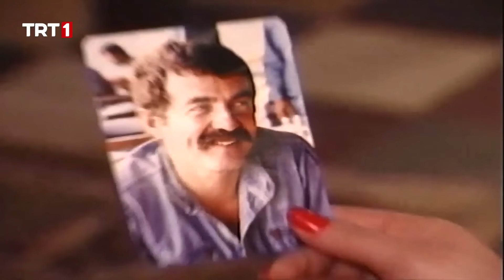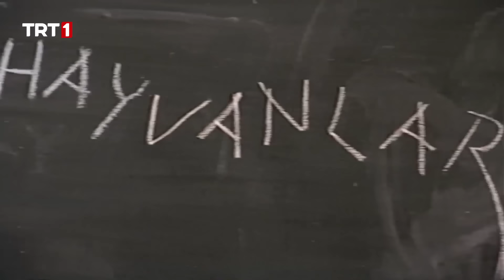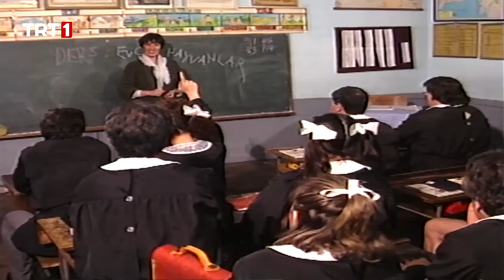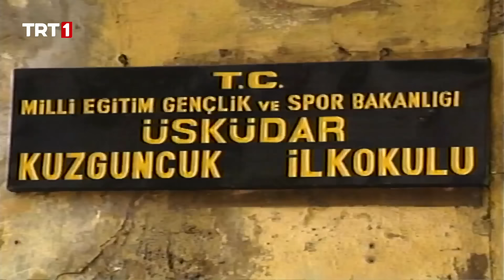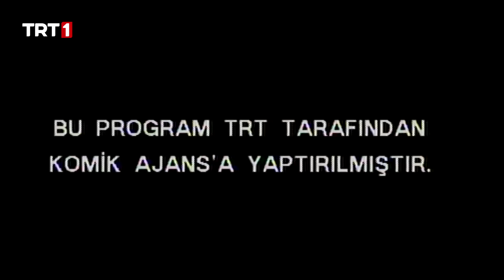Perihan Abla 12. Bölüm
Perihan, mahallede pek çok kişinin öğretmenliğini yapmış ve emekliye ayrılacak olan yaşlı öğretmen için bir veda partisi düzenlemeyi düşünür.

İki kardeşine bakmak zorunda kalan Perihan Abla, ve onu deliler gibi seven Şakir'in hikayesi...

Oyuncu Kadrosu: Perran Kutman, Şevket Altuğ